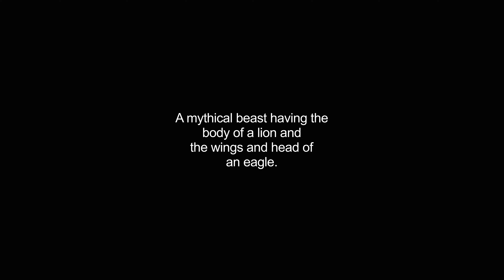griffon video Dictionary meaning and pronunciation